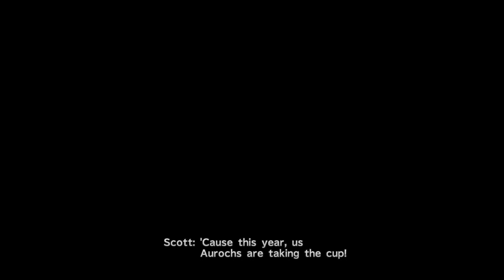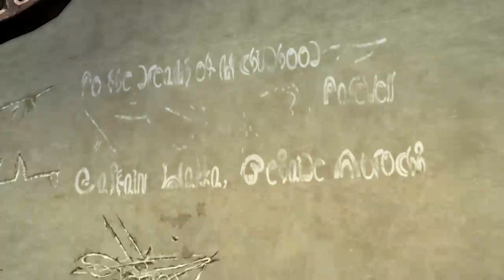Final Fantasy X HD re master Luca. ME a Gurdian and blitz ball Chamption